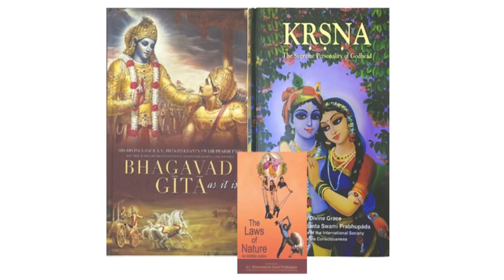The Story Of Lord Krishna | Amelia Times | Ep 04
Video Clips I use : Little Krishna And Mahabharat

Hindu god
Most powerful indian god
Most powerful hindu god
Hinduism
Hindu god short story
Hindu god stories english
In english
Most famous hindu god
Why hindu god having super power
Powerful god in the universe
Most powerful god in the universe
Indian god
Lord krishna
Lord hanuman
Lord vishnu
Lord shiva
Lord mahadev
Lord brahma
Lord ram
In english video
Trending video
Viral video
Hinduism lifestyle
Hindu god power
Hindu culture in india
Indian culture in english
Hindu sadhu
Hindu sadhu life style
Hindu sadhu culture
Hindu sadhu in english
Trending america
God
Indian god power
Why Hinduism is best
Hinduism culture
Hindu culture
Hindu life

RWPN, OURSTUPIDREACTIONS, CineDesi, crazyamandareacts, DefinitelyNotDefinitiveGames, Unstable_TV, realreactions, BigAReact, irhdaily, thatguyvik, Peacesent, HiubangShow,